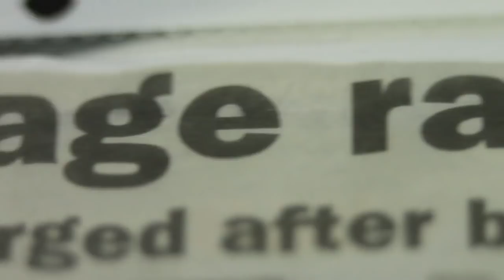CHAOS OVER DISCIPLINE (2013) - XIAHBU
Produced by Xiahbu
2012.
filmed in brisbane australia and manilla . Philippines.
Camera work by micky lee. And xiahbu .
Beat sampled from kamahl
vicious lawless mixtape available now.